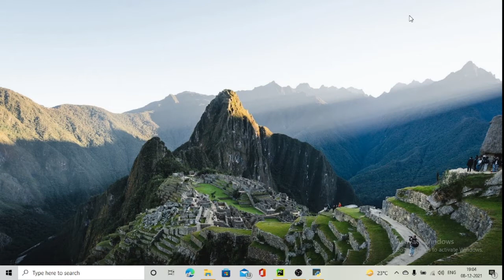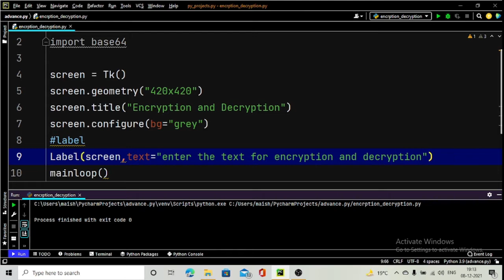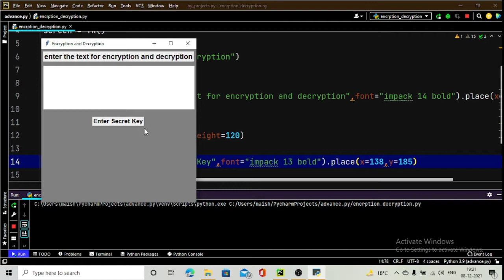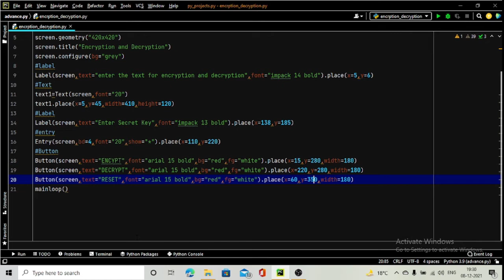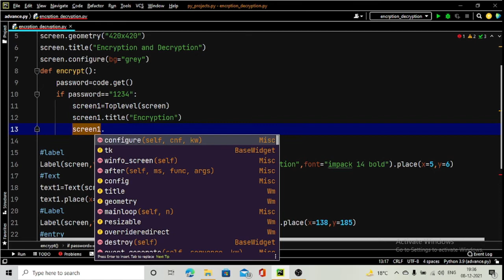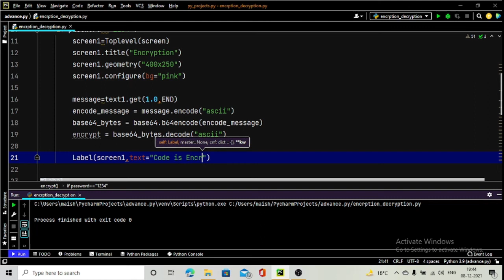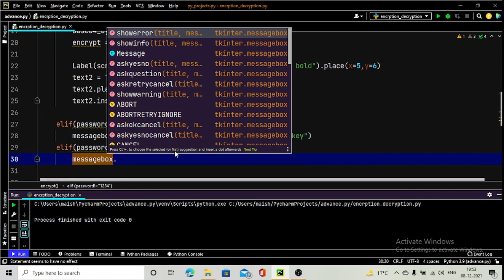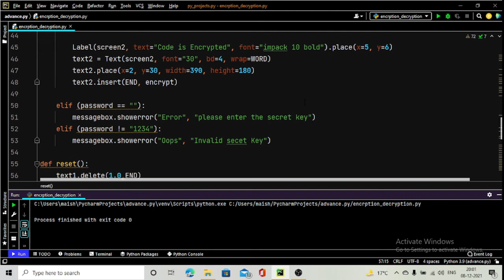Secret Communication Tool || Create Encryption and Decryption GUI Using Python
In this tutorial, we are going to create a tool with the help of which we can encrypt and decrypt secret messages.
Before staring with the tutorial we need to know what is encryption.

Encryption is the process of translating plain text data (plaintext) into something that appears to be random and meaningless (ciphertext).
Encryption provide us high security and privacy on our chat/ messages ,or in sharing any confidential data on any social media .
Lets take an example :
if I  want to send your bank no.  password or any other legal pin or code, we can't trust on any messenger. But what happened if we encrypt this messages. Then no one can read this , even can't understand.

Now turn of Decryption
Decryption is a process of converting encrypted text back to normal text.
So the people have this software and password, can ready it easily .
Feel safe and secure with any messages ,keep privacy.